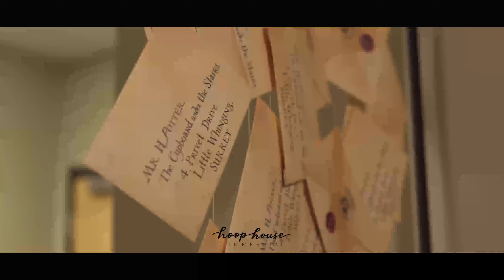Hoop House Creative - Corporate Work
Hoop House Creative is proud to have worked with these amazing companies over the past few years. We would love to add to this list and help more local businesses grow.